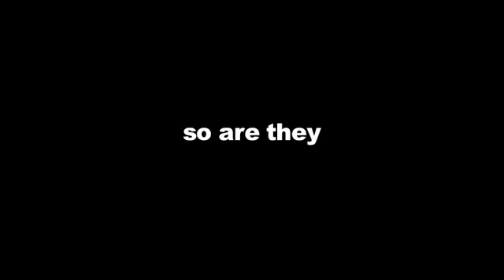Straight to the Bone - Trailer #1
"Straight to the Bone" is a feature-length narrative project with performances by Matt Thornton, River Gareth, and Ryan Edgerly. The movie is a story of three main characters who seem to be on different paths in life.